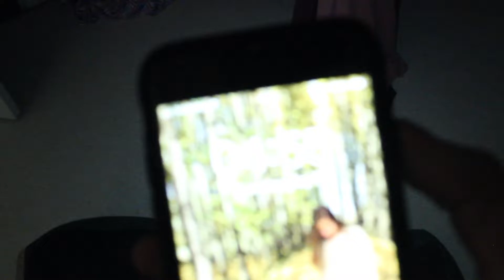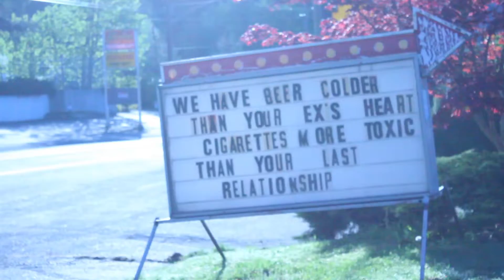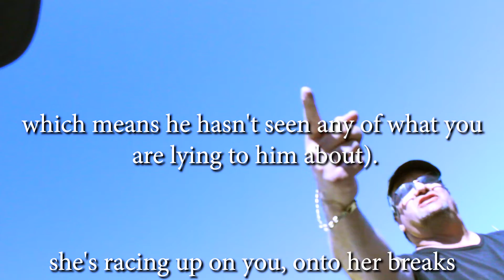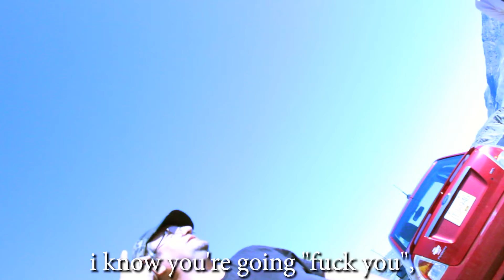Kamloops Road Trip - Part 1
Lmaoooo